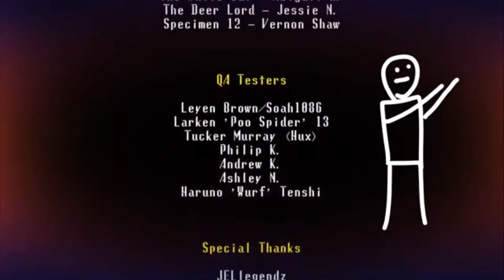Spooky's Jump Scare Mansion part 11(Reupload): Defying Death